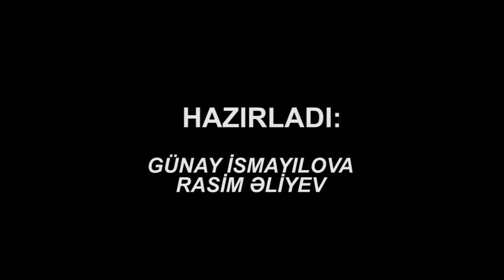QAZAX, AĞSTAFA, ŞƏMKİR, YEVLAX SEÇKİ POZUNTULARI